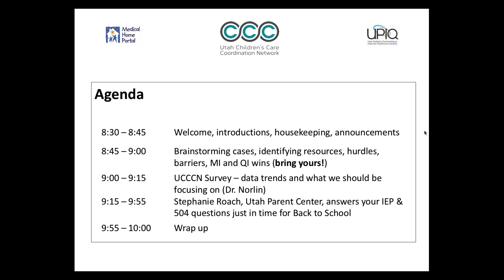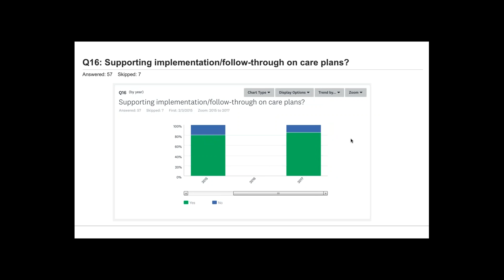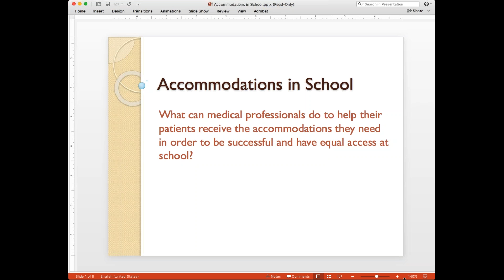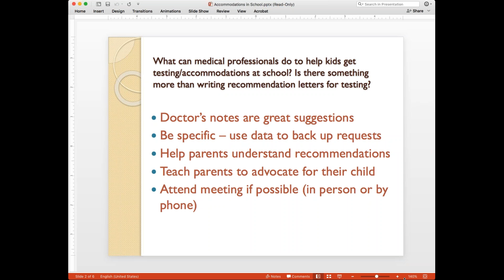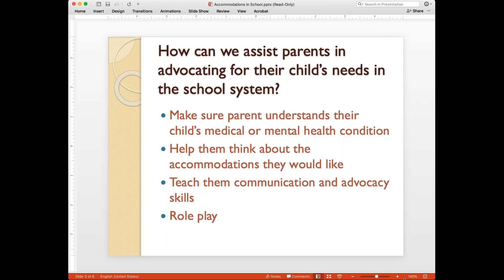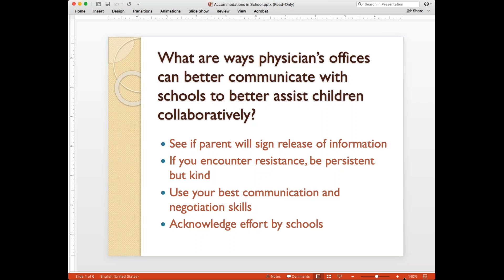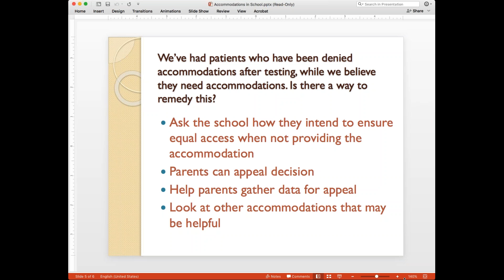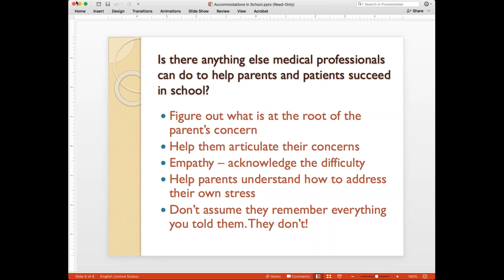August 16 2017 UCCCN mtg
Utah Parent Center's Stephanie Roach answers questions about CYSHCN and school accommodations & services.